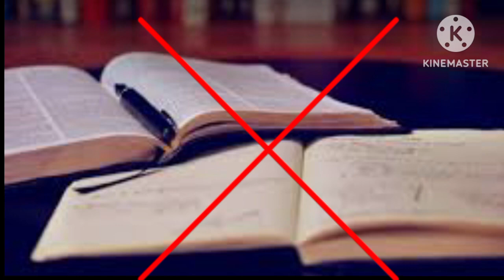ये 4 बुरी आदतें आपकों बर्बाद कर देगी ll These 4 bad habits will ruin you ll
Hello।
dosto aapka swagat hai phir se ek nayi video 📸 me।
video ko pura jarur dekhe।

mehnat karo